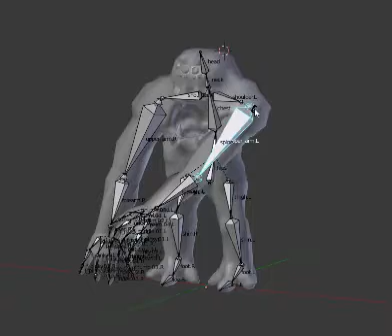UE4 - The Sketchy FPS - "Clouded Ink" - Basic Rigging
After sculpting and retopologizing the model I have moved onto rigging the Clouded Ink boss enemy.

This video represents the my current progress in rigging the enemy.